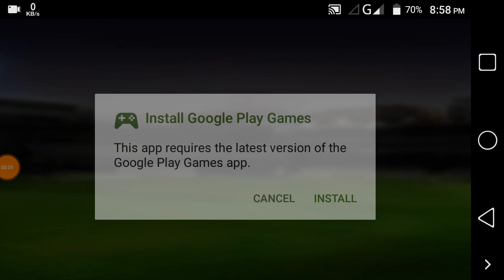Women's World Cup 2020 ! India Women vs Sri Lanka Women 14th Match Cwc Highlights 2020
Women's World Cup 2020 ! India Women vs Sri Lanka 14th Match Cwc Highlights 2020

Gameplay Wcc2

2019 Paytm Series India vs West Indies

Cricket Highlights